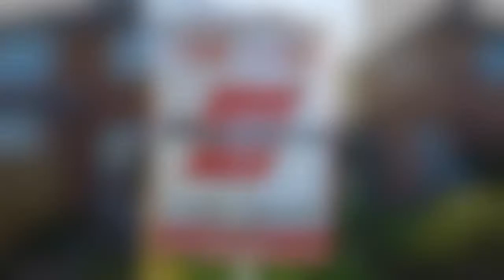Shouler & Son - 18 Eastfield Avenue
This delightful bayfronted semi-detached house  was built in 1934 and this is the first time that it has been for sale on the open market since it was built, having remained within the same family for several generations. It is situated in this sought after residential street to the North of the town and is convenient for John Ferneley College. The property has Gas central heating with a recently fitted combi boiler and UPVC d/g windows and still retains some of its character. There is an arched porch, hall, lounge, dining room, fitted kitchen, covered side lobby with utility/store, 3 bedrooms, bathroom and separate w.c. Outside offers a part walled front garden and gated driveway, small garage, whilst to the rear is a large mature garden.